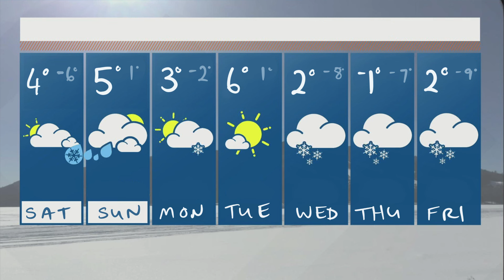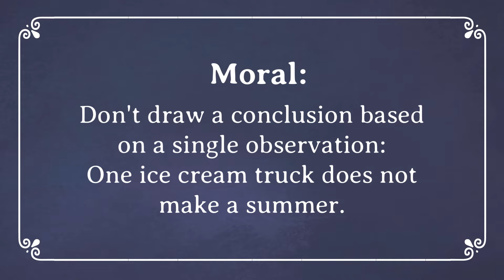The Girl and the Ice Cream Truck - US English accent (TheFableCottage.com)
A little girl stares out her bedroom window, longing for summer. Then… she sees an ice cream truck. A short story inspired by “The Spendthrift and the Swallow”, told in the present tense.

More stories like this in English, French, Italian, Spanish and German